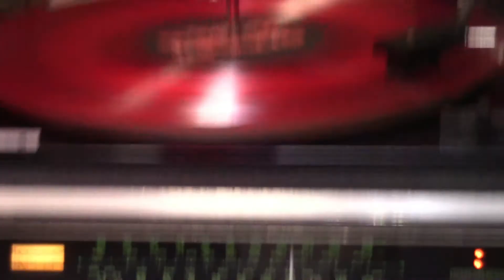ITS A FISHER 35 KINDA CHRISTMAS!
Check out  the link on my Home Page to see what I currently have available for sale on eBay.  It's in the right lower corner in the Picture of the beach, on the sand!

Record Changer has been serviced. All old hardened original lubricants removed,  completely cleaned, and lubed with 100% synthetic lubricant. Then reassembled.
I do this same process with each Record Changer I sell.  Since it is completely mechanical, it does take some “repetitive training” to cycle and sync correctly, each and every time without pause.

The more these players are used after a complete overhaul, the better they run continually thereafter.

Very few record changers will cycle automatically or right away after they have been completely overhauled. Less than one week of daily use will cure any issues for years of fun!